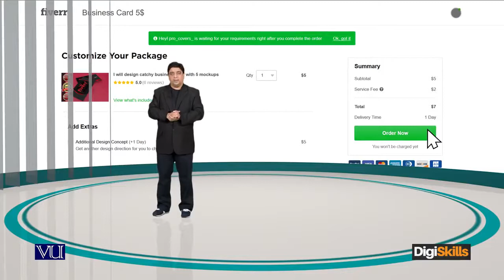Importance of creating a brand Importance of creating business card and stationery actual & digital